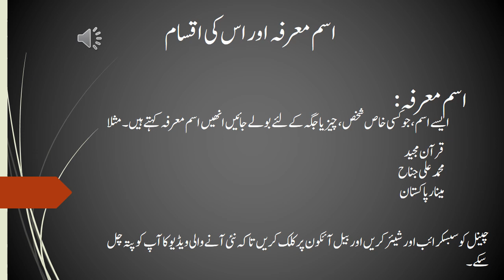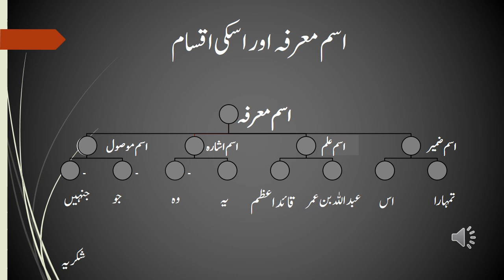اسم معرفہ اور اس کی اقسامIsm marfa or us ki iqsam.